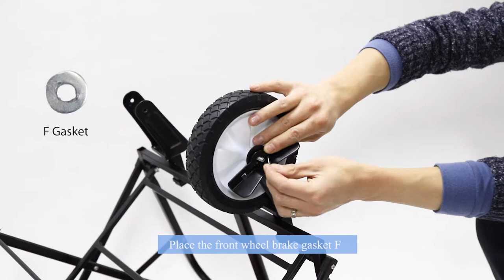Sekey - Folding Wagon - Outdoor Garden Trailer Transport Trolley Suitable for All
In Amazon

❤Multi purpose outdoor travel bag with strong capacity: thanks to the large wheels and the tough frame, your trailer can up to 80kg portability, making it perfect for garden, wild camping, grass, beach, shopping and so on.
❤High quality foldable trolley with easy assembly and easy storage: Sekey folding trolley is very easy to install and easy to store and provides you with more comfort in everyday life. Its bags sheet is made from 200D durable Oxford fabric, that is easy to clean and easy to replace.
❤Large sized wheelbarrow: Main part 88 * 54 * 65 to 119 cm, Pendant basket 80 * 46 * 28 cm, Net Weight: Approx. 9.5kg and maximum maximum load: 80 kg.
❤Kit Contents Descriptive: from Sekey folding trolley: Sekey folding garden trolley Product manual. Our folding trolley comes with a 2 year guarantee.

Handcart Wheelbarrow Transport outdoor foldable camping wild camping#trailer#trolley#Sekey